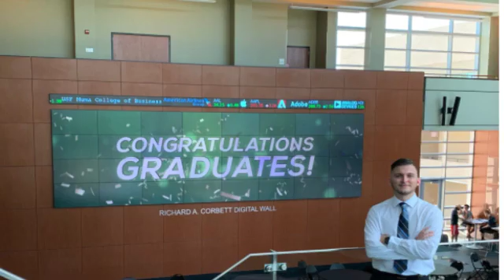Vincent’s USF Graduation Video